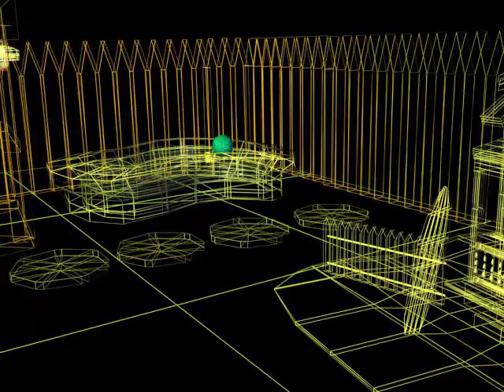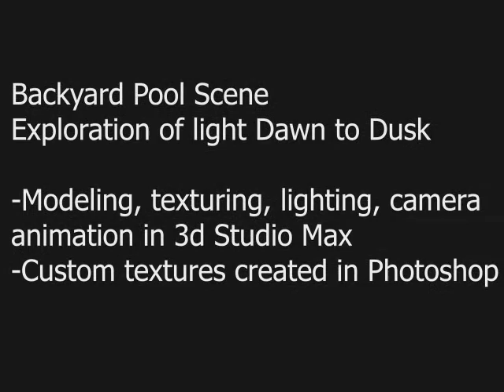3D Studio Max Demo Reel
All scenes were modeled in 3D  Studio Max
Textures created in Adobe Photoshop
Compositing in Adobe After Effects